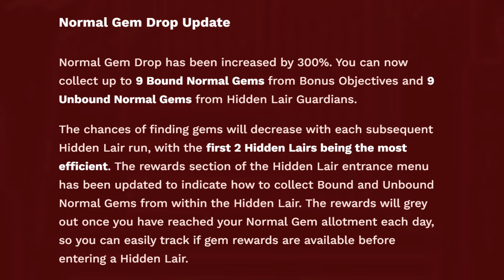NEED TO KNOW (Important Update Info + F2P Tips) | Diablo Immortal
This video covers all of the important changes you need to know about from the recent update, which added the Accursed Tower clan activity (with PVE and PVP game modes), Cursed Gear, Banquest of Eyes set items, new legendary gems (Lo's Focused Gaze, Pain Clasp, Gloom Cask), the Dread Reaver dungeon, a new Elite Quest (The Astral Bloom), the ability to use 10 crest of any kind in Elder Rifts (not only legendary crests as before), and a Hide Helmet feature for certain cosmetic sets.

▶ MY RECALL CODE: 9C299A5A7C

I also cover some very important changes from the previous big update that I didn't get a chance to cover. These are especially important for F2P and casual players.

Yeah, I know I was a little slow to get this out, but... life.

 CHAPTERS:
0:00 Channel Intro
0:34 Video Intro
0:48 Unthrottle your DL
1:07 Exploration - New Rewards (Rare Crests)
1:25 Prodigy's Path - New Tier Rewards
1:40 Do Your Events
1:49 Go See this
1:56 Use my Recall Code!
2:03 Accursed Towers
2:54 Cursed Gear
3:20 Crusader PVP Dash Build
3:32 Purification Shards
3:40 Cursed Gear Farming
3:46 New Legendary Gems...
3:50 Lo's Focused Gaze
4:00 Pain Clasp
4:33 Gloom Cask
4:55 Great Gem for Necromancer
5:14 10 Crests in Elder Rifts can now use Rare Crests
5:25 Important Update Info for F2P from Previous Update
5:42 Rare Crest Update - Buy them as F2P!
6:45 Normal Gem Update - Buy/Sell them as F2P!
7:31 Legendary Gear Farming Update
7:39 Guaranteed Legendary Gear from Bestiary
7:46 Guaranteed Legendary Gear from Orange Elite
7:52 Legendary Gear from Path of Blood
7:58 Path of Blood Update: New Fast/Easy Farming
8:07 Legendary Gear from Bounties
8:12 Legendary Gear from Sharing Akeba's Blessings as a Shadow
8:16 Legendary Gear from Battleground Daily Rewards
8:20 Legendary Gear from Shadow Contracts
8:27 Reforge Stone Update: Can Buy with Platinum
8:41 Outro
8:51 You Know What to Do
9:34 PROFESSIONAL